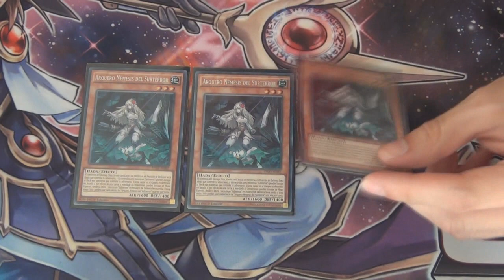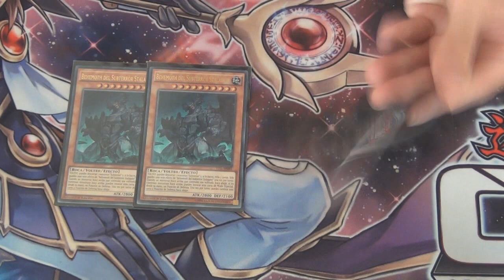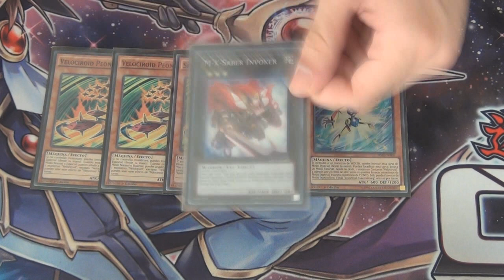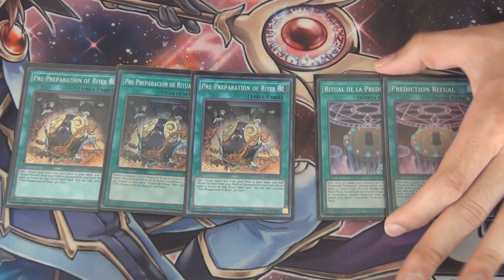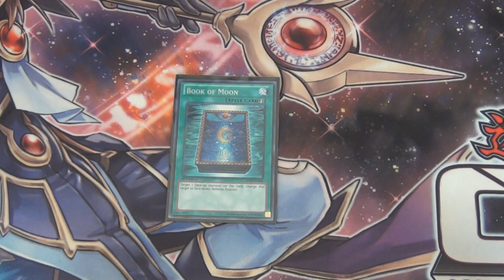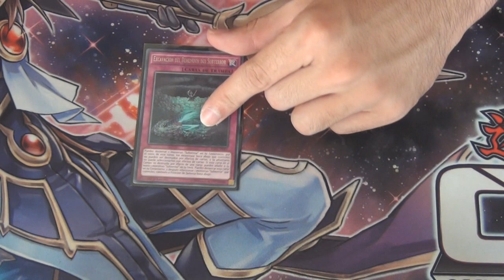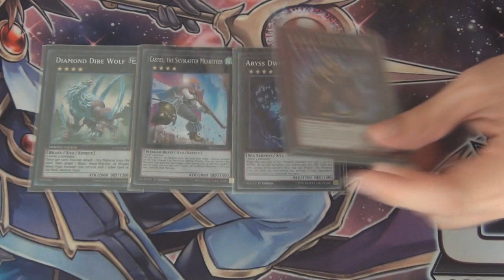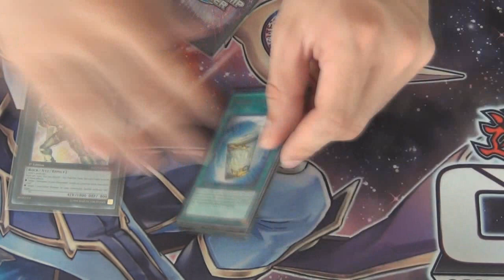Deck Profile - Subterror Deck December 2016 (Latin YGO)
subterror,
subterror deck,
subterror deck profile,
subterror vs,
subterror deck 2016,
subterror combos,
subterror metalfoes,
subterror kaiju,
subterror deck post inov,
subterror speedroid,
subterror top,
subterror archer,
subterror antropomor tum,
subterror behemoth ultramafus,
subterror deck october,
subterror deck november,
subterror deck profile 2016,
subterror deck october 2016,
subterror deck profile post inov,
subterror duels,
subterror eidolon,
subterror full album,
subterror geargia,
subterror ghostrick,
subterror hieratic,
subterror inov,
subterror lithium,
subterror leak,
subterror llds,
subterror lore,
subterror live,
subterror november 2016,
subterror new support,
subterror nemesis archer,
subterror new cards,
subterror otk,
subterror october 2016,
subterror post inov,
subterror prediction princess,
subterror regional,
subterror replay,
subterror shaddoll deck,
subterror support,
subterror shaddoll,
subterror vs spyral,
subterror vs abc,
subterror yugioh pro,
subterror ygopro,
subterror yugioh,
subterror zodiac,
subterror zodiac beast,
subterror 101,
subterror 2016